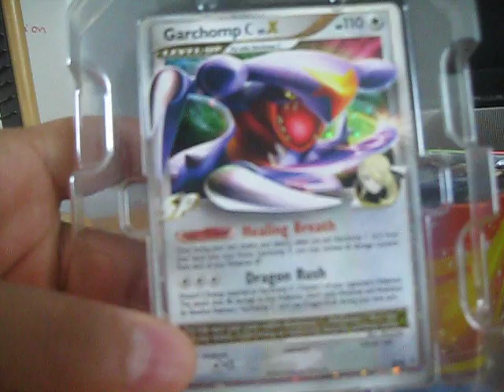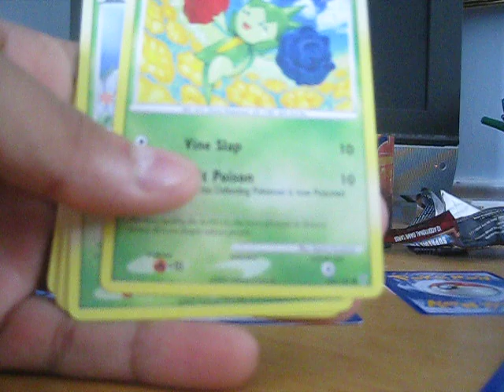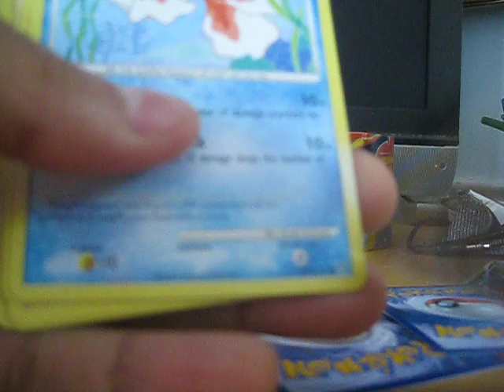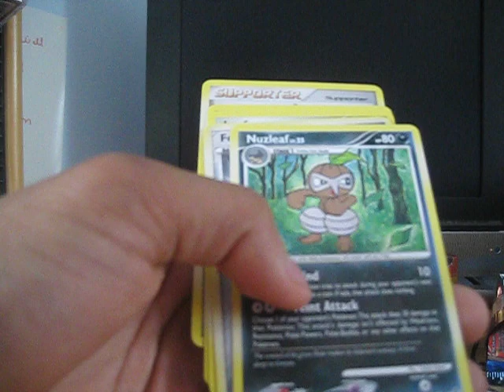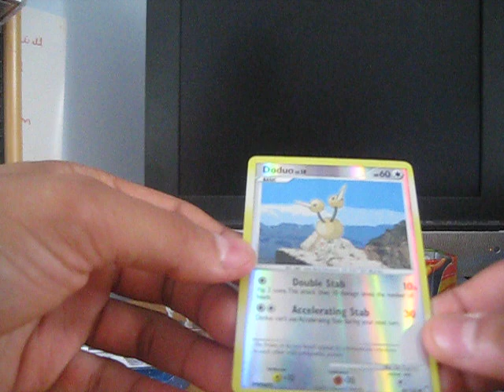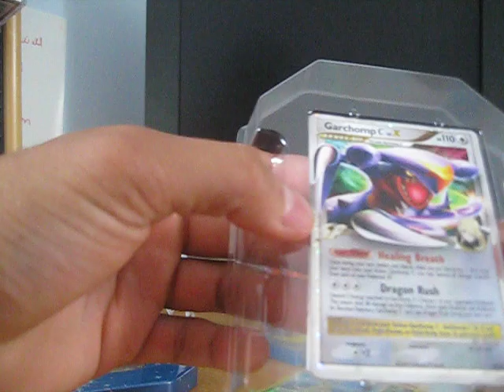Opening my Garchomp C Lv X Tin (Shiny Milotic Pull!)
not too thrilled from the pulls, but at least i got a shiny milotic!!